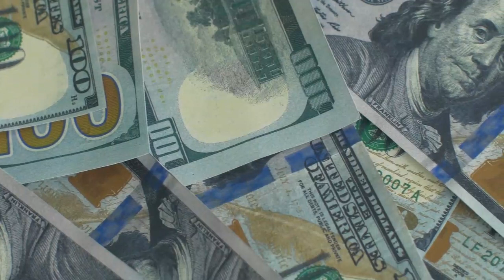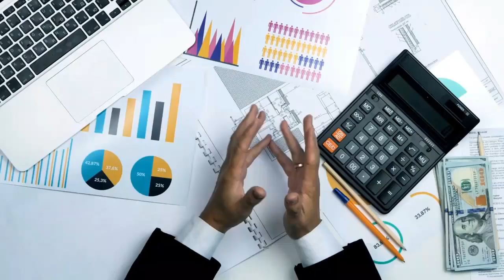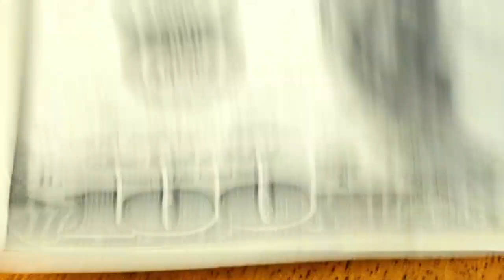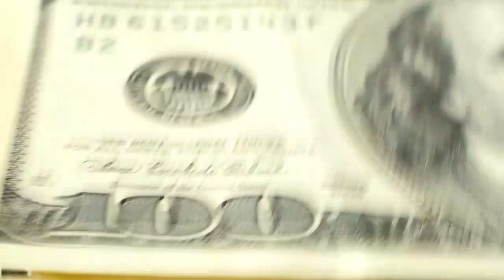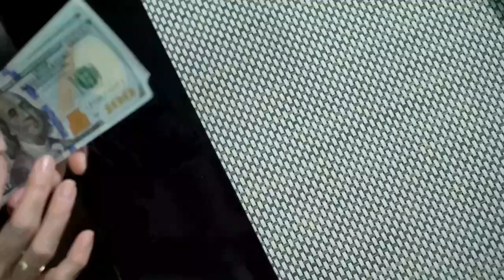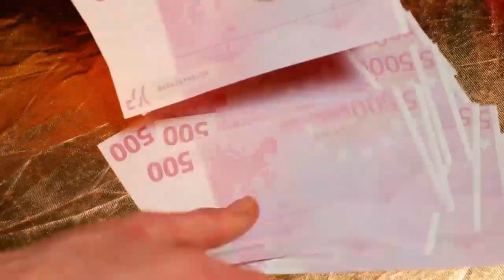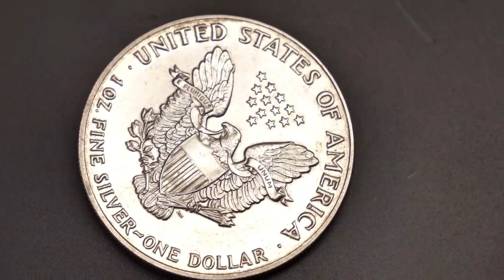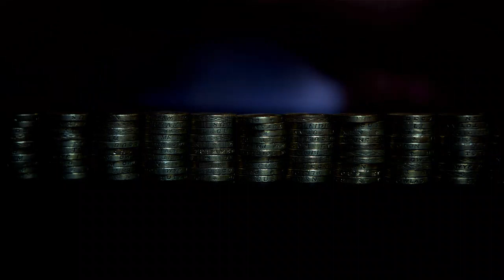Llega a FIN DE MES 🤑 🤑 SIN PROBLEMA haciendo ESTO 💪💪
LLEGAR A FIN DE MES SIN PROBLEMA ES UN DESEO QUE TODOS TIENEN PERO QUE PARECE MUY LEJANO, SIN EMBARGO, NO ES ALGO IMPOSIBLE, POR LO QUE HOY LES ENSEÑAMOS DE FORMA SENCILLA LAS MANERAS MÁS EFICIENTES PARA LLEGAR SIN PROBLEMAS A FIN DE MES.

1)This video has no negative impact on the original works (It would actually be positive for them)
2)This video is also for teaching purposes.
3)It is not transformative in nature.
4)I only used bits and pieces of videos to get the point across where necessary.